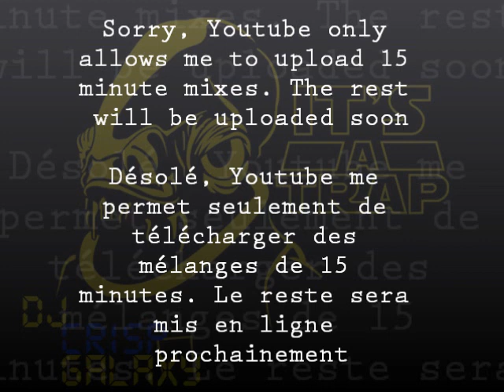It's a Trap - DJ Crisp Galaxy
This is my first ever Trap mix!

Tracks used (In order) // Titres utilisé (en ordre) :
Booty 2 The Ground- ±Z x CRNKN
Taking Pictures - Zoo Babies (Crisp Galaxy Edit)
Avicii - Levels (Drankenstein Remix)
Mercy On Demons In Tha Trap (Robert Powley Trap Edit)
Original Don (Flosstradamus Remix) & Satisfaction (Crisp Galaxy Edit)
Trapstorm - OH SNAP!!